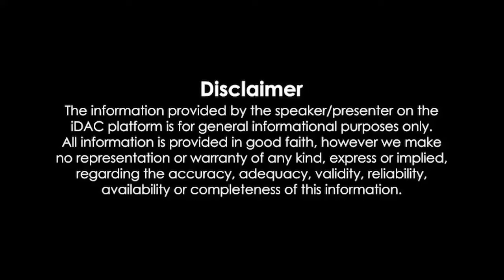Satyaprem Ki Katha Full Movie 2023 HD 1080p Review & Facts | Kartik Aaryan, Kiara Advani, Gajraj Rao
Satyaprem Ki Katha Full Movie 2023 HD 1080p Review & Facts | Kartik Aaryan, Kiara Advani, Gajraj Rao, Supriya P